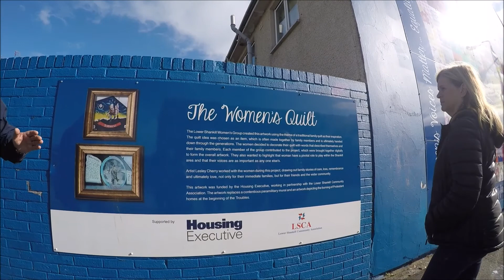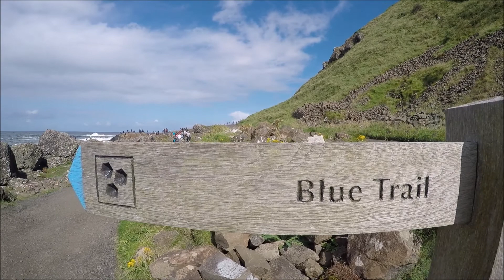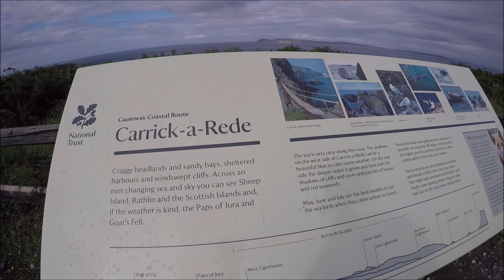Ireland Part 2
I am so in love with this country. I highly recommend the Giants Causeway Tour from Wild Rover Tours. It takes you to Belfast to learn about the history and religious tensions which is super super interesting, then it takes you to Giants Causeway and Carrick-A-Rede. A few of the places we explored also had Game of Thrones settings which was super exciting!

Song 'Irresistible' by The Corrs. As Ireland is irresistible to me :) :P